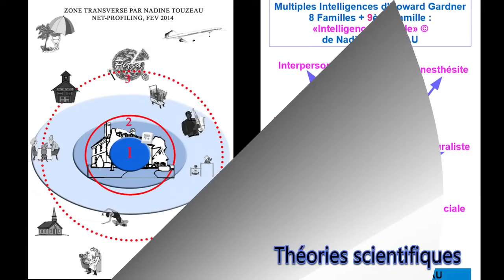Profilement Vôtre #38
Coaching et formation à distance ou en présentiel, conférence, enseignement pour futurs analystes comportementaux et profilers

Merci de partager afin d'informer

Profiler, net-profiler, chercheur en comportements
Intervention pour particuliers et entreprises
Conseil en profilage, profilage historique et net-profiling